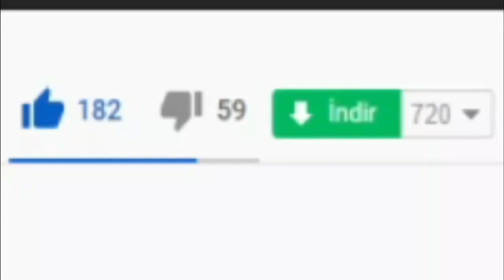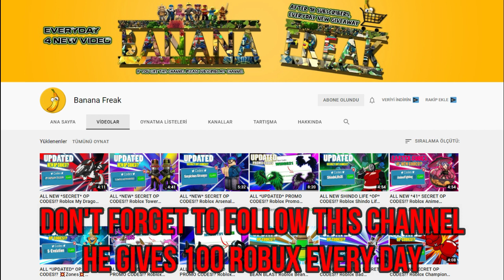(2021) ALL *NEW* SECRET OP CODES! 🔥 Roblox Heroes Legacy Codes 🔥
I have put together all the new secret codes of Roblox Heroes Legacy in this video. Heroes Legacy is a Roblox game where you create your own hero and fight other players. Have a good time.